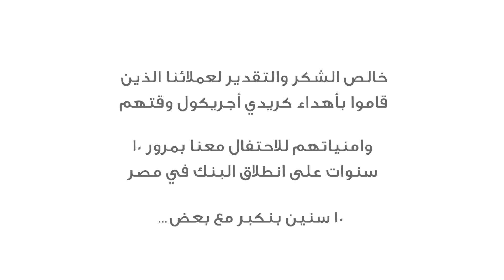Find out what Hesham Selim said about Crédit Agricole!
Credit Agricole celebrating its 10th anniversary, sharing its customers testimonials!